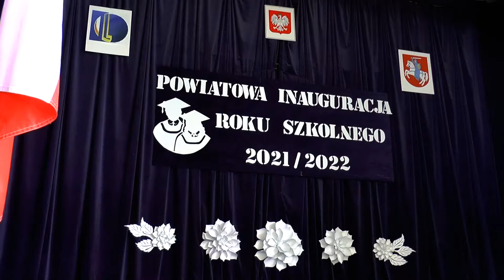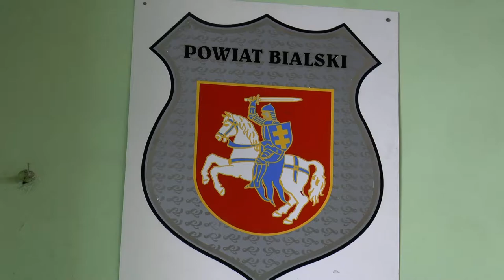Powiatowa inauguracja roku szkolnego 2021/22 w Wisznicach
Współpraca komercyjna: radiobiper@poczta.